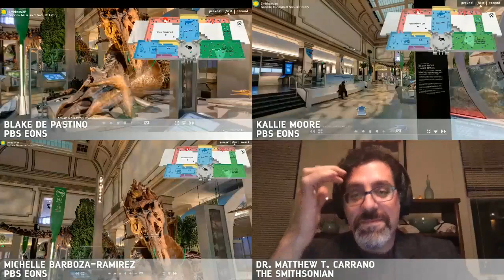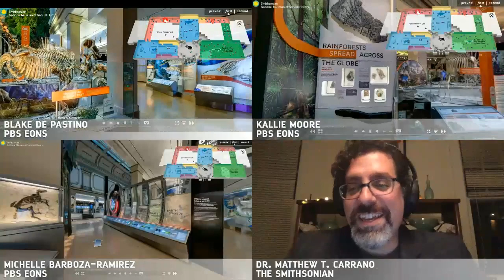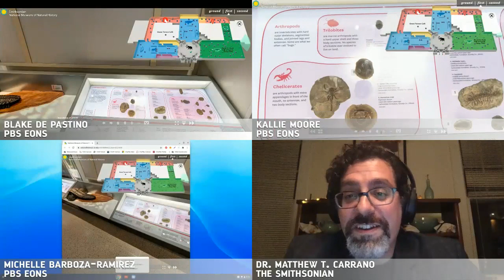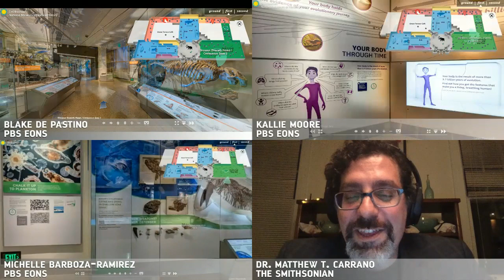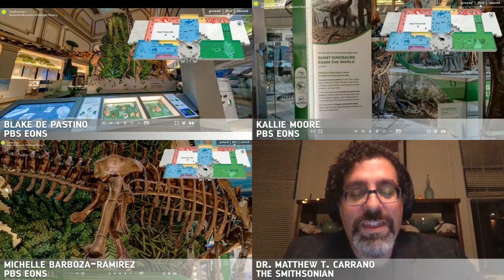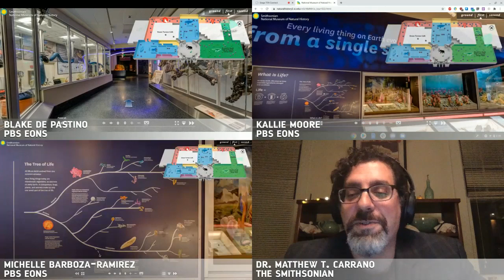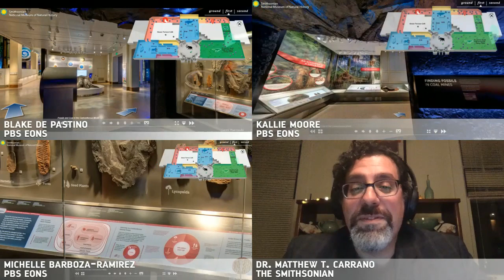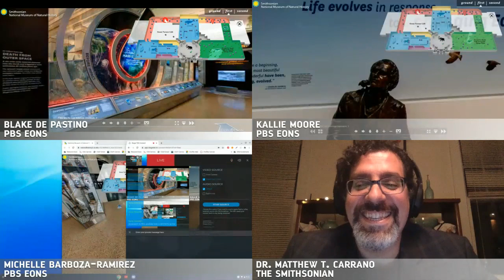National Fossil Day Livestream!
Our "Night at the Virtual Museum" livestream will now be streaming on both YouTube and Facebook.

To celebrate National Fossil Day, PBS Eons hosts Kallie Moore, Blake de Pastino, and Michelle Barboza-Ramirez will be competing in a virtual scavenger hunt at the Smithsonian NMNH’s Deep Time exhibit, where their fossil knowledge will be put to the test by Smithsonian paleontologist, Dr. Matthew Carrano.

Join us on Wednesday at 8P ET to see which of our hosts will be crowned Champion of Deep Time!

And feel free to explore the virtual exhibit and search for clues alongside them!

Produced in collaboration with PBS Digital Studios and the Smithsonian National Museum of Natural History!

Special thanks to everyone at the Smithsonian, especially our MC Dr. Matthew Carrano, and our Eons team.

References: